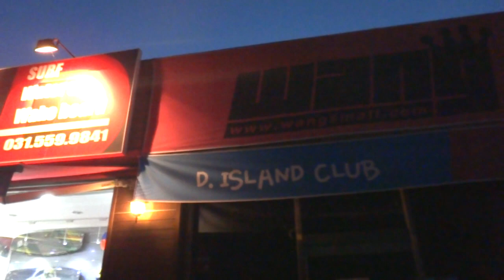07 07 cpk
디아일랜드 클럽 포천케이블파크 투어
The Best Korea wakeboard Club